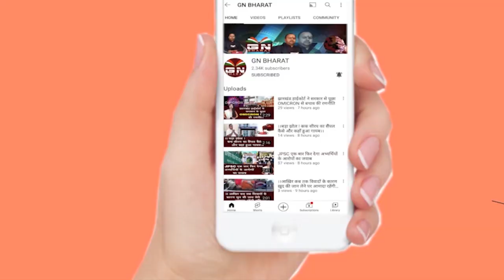नियोजन नीति के सवाल पर बोले मुख्यमंत्री हेमंत सोरेन, सुनिए क्या कहा, बड़ी खबर